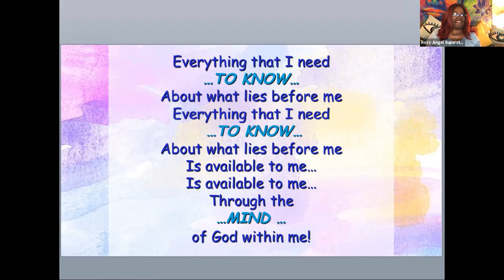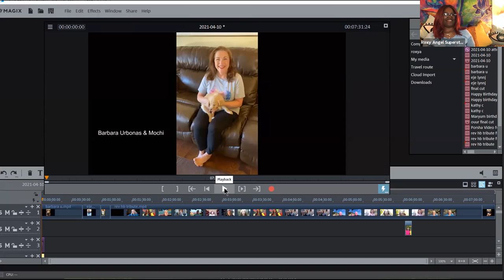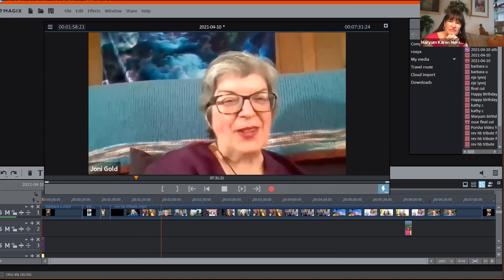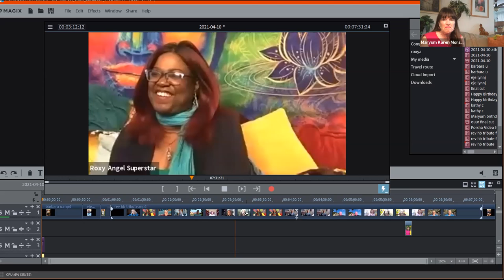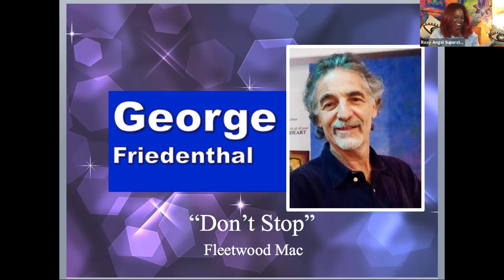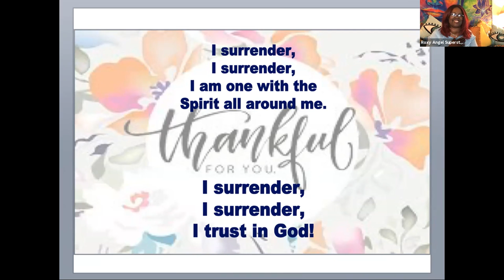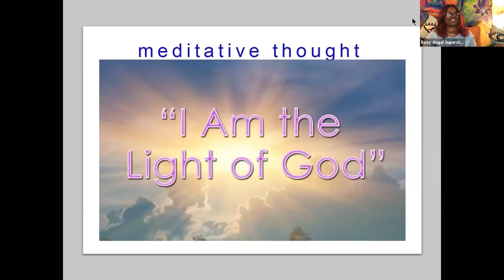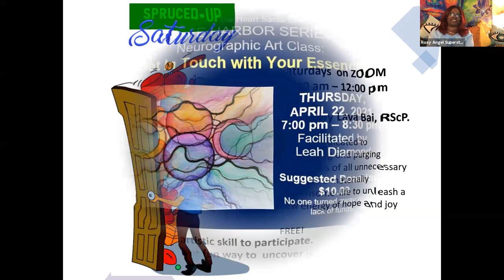Gratitude Inspiration talk by Practitioners 04 11 2021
Center of the Heart is a Center for Spiritual Living in Santa Barbara California. This non-denominational Center is based on the teachings of New Thought philosophies. All are welcome to attend. Services begin at 10:15am. Additional workshops, classes and prayer services offered throughout the week. This is a healing spiritual community to embrace creativity, celebrate individuality, learn laws of prosperity and abundance and the tools to deepen Spiritual connection.
Meditation Service takes place
Via Zoom

at 10:15am – 10:30am
This week Darrolyn Fennelly, RScP.  leads our Meditation Service.

"Gratitude & Inspiration"
Sunday, April 11, 2021 @ 10:30 am

This is a very special Celebration Service to honor Rev. Maryum Karen Morse’s service and her birthday.  The Practitioners of the Center will host this service.

Our Power Talk Practitioners are:
 Bev Berry, RScP, Share Ybarra, RScP and Lava Bai, RScP.
The talk title is: "Gratitude & Inspiration”
this Sunday, April 11, 2021 at 10:30am via ZOOM.

Special song by Lily S. Cree, RScP.
Talk theme:
What is Gratitude and Inspiration
Other Guest Practitioners:
Douglas Howard, RScP, Denise Foxwell, RScP, Roxy Angel Superstar, RScP, Trish Jahnke, RScP and Practitioner in Training Mirna Morales

Ejé Lynn-Jacobs & George Friedenthal provide live music to frame this service beautifully. We look forward to your presence with us on ZOOM and/or on livestreaming on Rev. Maryum’s Facebook!

Here are the links:
Zoom
Password:
609987

We appreciate all donations to this ministry to help support our musicians and to help keep operations as well as our support of other local charities going:

type in
RevMaryum-CenteroftheHeart

Checks made out to
Center of the Heart